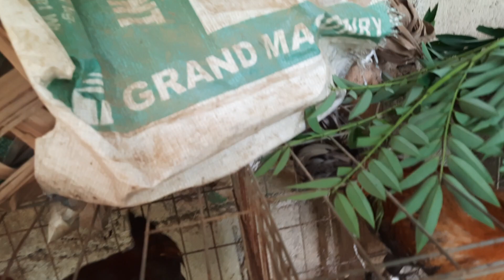NAKAWALA NG STRESS ANG PAG-AALAGA NG MANOK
Buhay OFW during bakasyun, manukan sa likod NG bahay..meron tayung alternative na pakain para makatipid sa feeds.